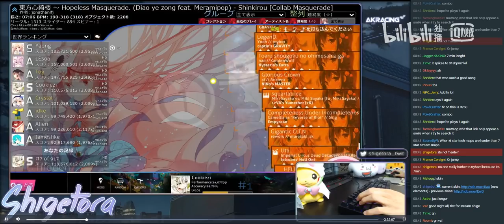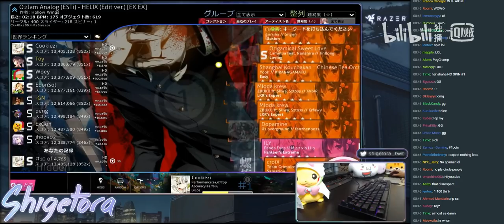Cookiezi丨99.89%FC#1丨ESTi - HELIX (Edit ver.) [EX EX] +HD Livestream with chat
No skin (still not update yet)